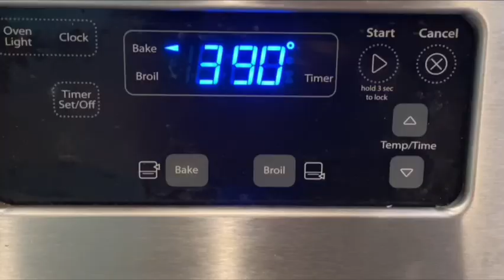Amazing 20 min cookies.Simple ingredients!Печенье дамское или малютка.Простой рецепт из детства.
70 г сливочного масла
70 г сахарной пудры
70 г муки
Щепотка соли, ваниль
1 яйцо.

Ingredients:
70 g butter
70  powdered sugar
70 g flour
A pinch of salt, vanilla

Oven 390 F or 200 C
10 min or until edges brown.